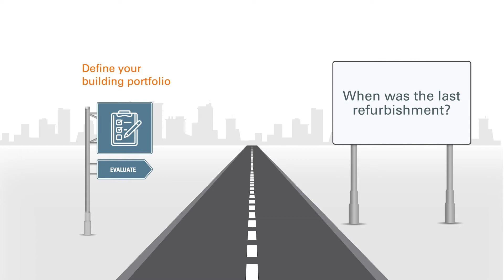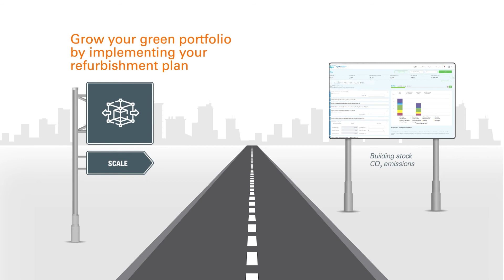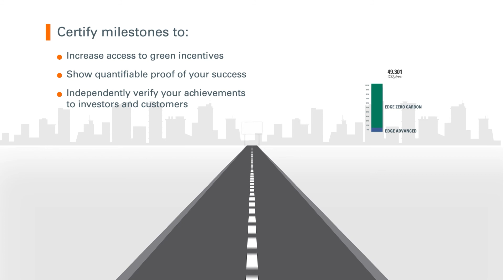The Path to Zero Carbon Buildings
Learn how SGS and Sintali can help you reach operational zero carbon for buildings.